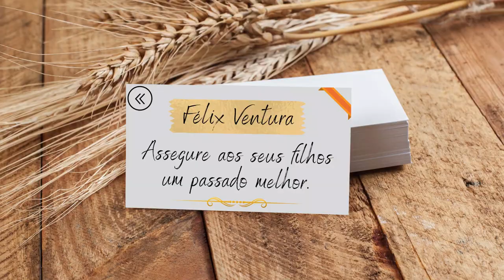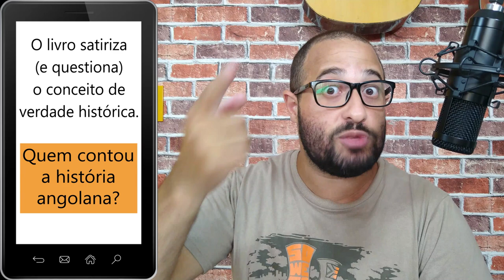O VENDEDOR DE PASSADOS | José Eduardo Agualusa | Resumo + Análise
Um homem tem uma profissão tão inusitada quanto reveladora: vender passados às pessoas. Esse é o ponto central do livro "O Vendedor de Passados", do escritor angolano José Eduardo Agualusa, e é claro que o Leio, logo escrevo traz para você os pontos mais importantes sobre essa narrativa peculiar e inquietante. Vem ver essa aula com resumo e análise da obra.